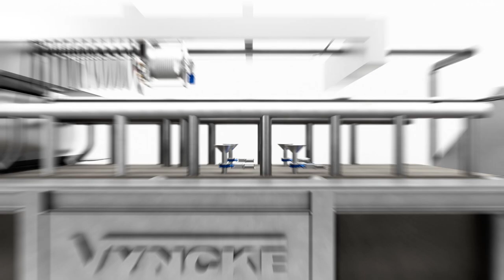Aerovit - Shower Cleaning